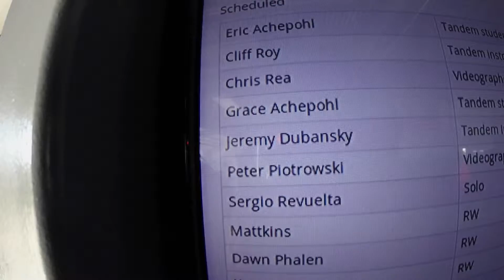1458 Grace Achepohl Skydive at Chicagoland Skydiving Center 20151025 Jermey Peter P